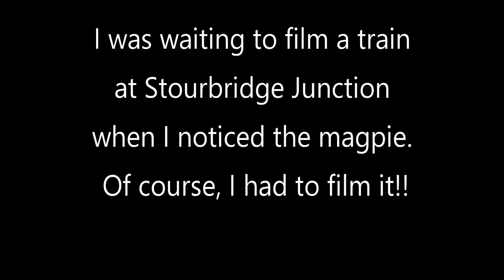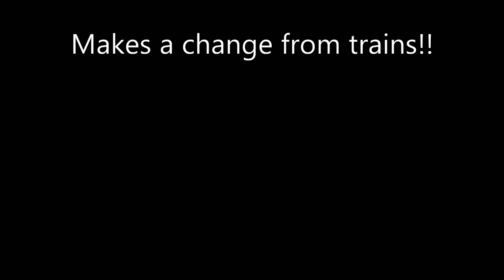A magpie on track inspection duties at Stourbridge, 11/05/21.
It's always a bit of fun to film something like this, it soon flew away as the train approached.